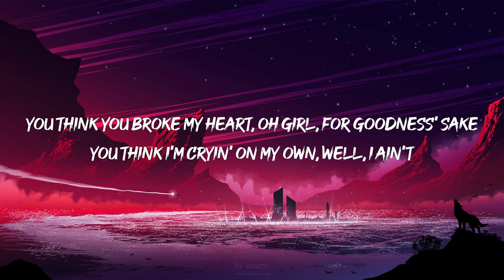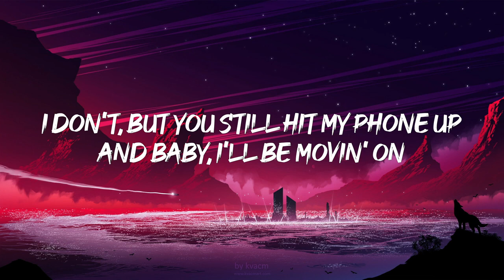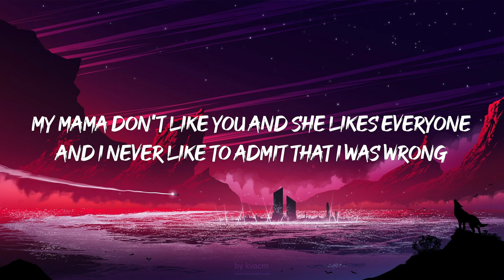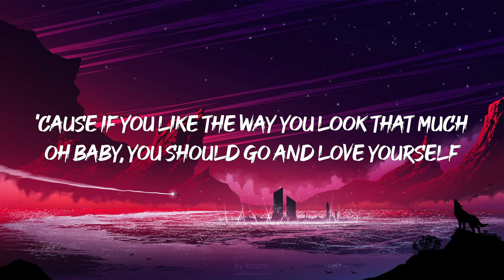Justin Bieber - Love Yourself (Lyrics)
"[Verse 1]

[Chorus]
Big Foot (A Cappella)
Nicki Minaj
I GOT YOU
TWICE
HISS
Megan Thee Stallion
[Verse 2]